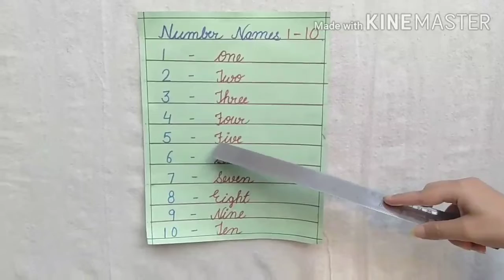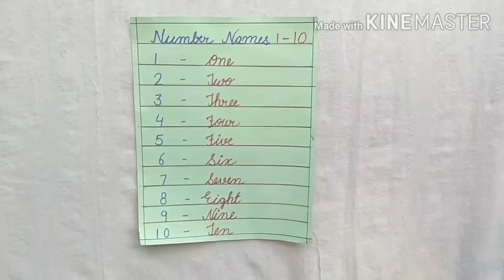Maths Number Names 1 to 10 For Kindergarten K.G Children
Maths Number Names 1 to 10 For Kindergarten K.G Children by Lata Ma'am